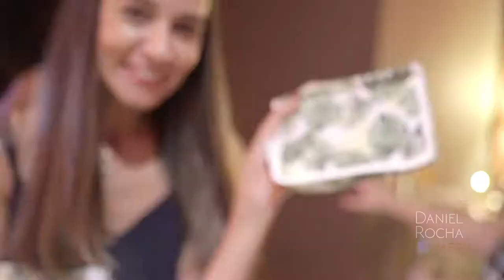Cheers - Hyatt | Blog Aceito Sim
Aproveite para curtir, compartilhar e claro, comentar. Queremos saber sua opinião.

Blog Aceito Sim.